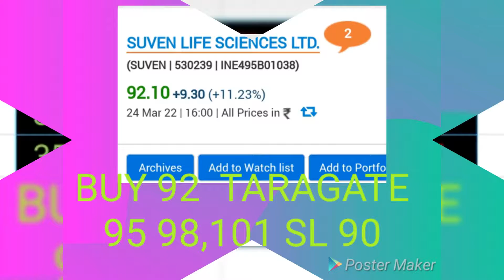tomorrow market view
tomorrow market view by Education number1, free demat account one month free paid group service